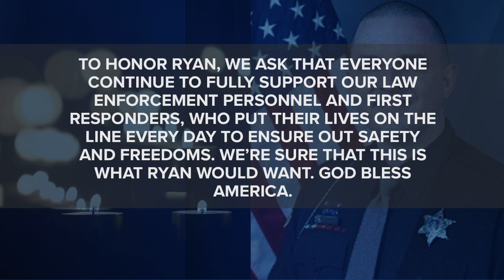One year later: remembering Sgt. Proxmire